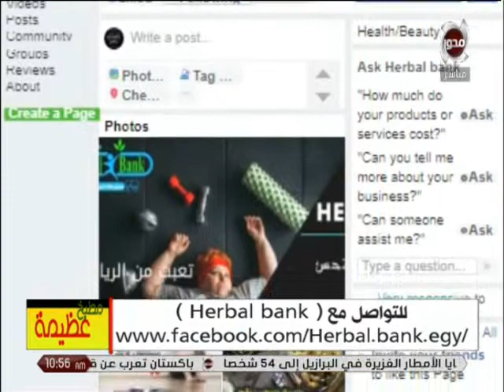خبيرة التغذية "شهيرة أبو سيف" تشرح أنواع كورسات التخسيس من "هيربال بنك"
مطبخ عظيمة | خبيرة التغذية "شهيرة أبو سيف" تشرح أنواع كورسات التخسيس من "هيربال بنك"